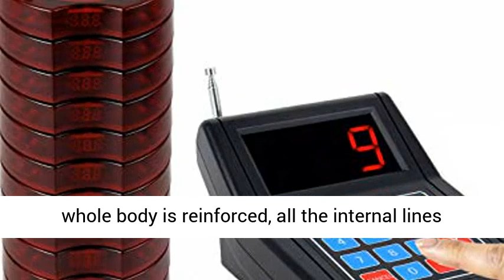Retekess SU-668 Pager System,Pagers Restaurants,Cancel Call,Max 999 Buzzers,Long Range,10 Beepers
☑️ Review

The queue system improves the working efficiency of the restaurant while improving the image of the restaurant; and avoids the client waiting in the long queue

Each charger base can charge up to 10 coasters at the same time; 1 transmitter can connect up to 999 coasters

Each paging system is expandable up to 999 pagers; you can add up to 999 pagers at most; don't worry about business increasing; Transmitting distance is about 800m(3280ft) in the open area

Customers can carry portable rechargeable vibration and buzzer pager everywhere; just after the food is ready; then press the corresponding number; then they will come back to pick up the food

Applicable scene; 4S store; bank; factory; shopping mall; recreation center; restaurant;cafe; food court; clinic;church;auto shop; test center or other queue occasions

This channel called Nikki Morissette is a participant in the Amazon Associates Program, which means we earn from qualifying purchases